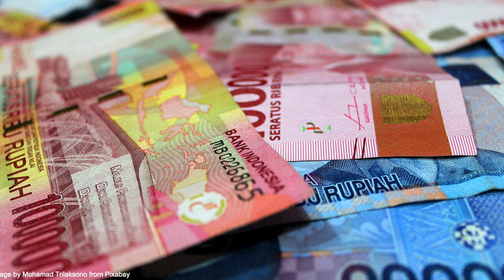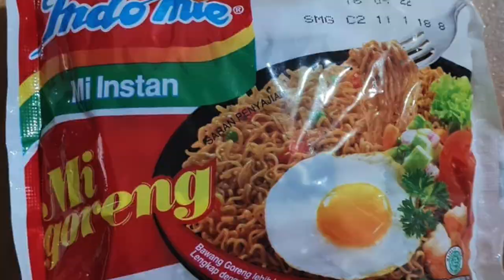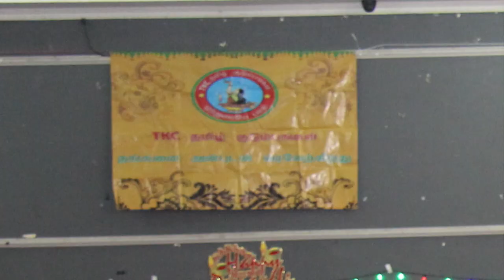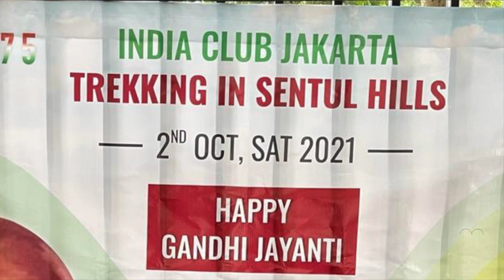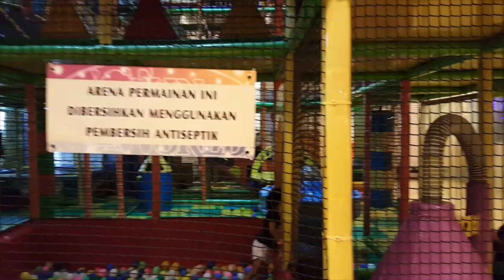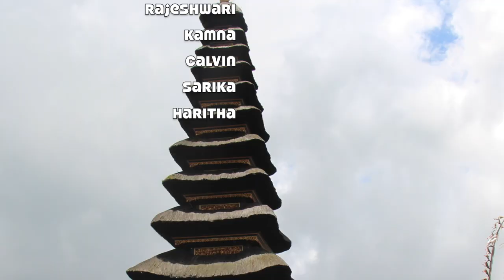E15 மின்னல் பயணம் - இந்தோனேசியா முதல் பகுதி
This video talks about Indonesia - information about their boundaries, culture, food, behavior and important places like Jakarta, Bandung, Kawa Putih, Tangkuban Perahu, Pangandaran, green canyon river rafting etc